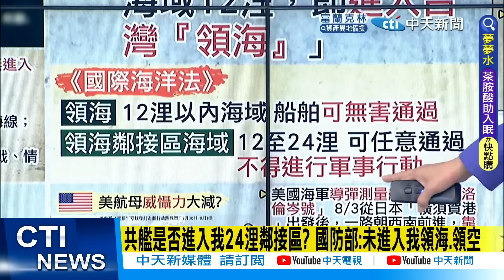【每日必看】史無前例!共艦進我24浬"領海鄰接區海域" 未進12浬領海線@中天新聞CtiNews 20220808